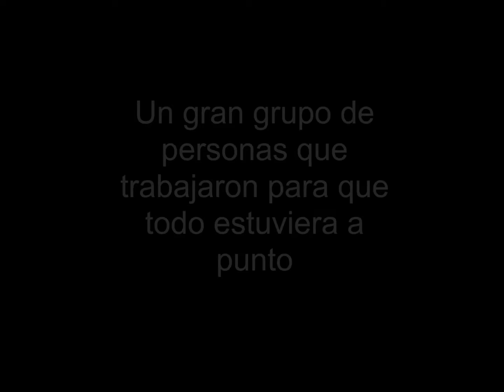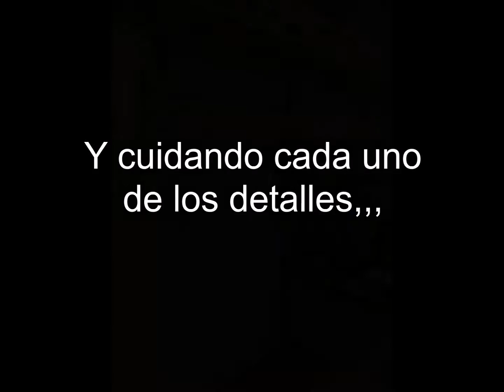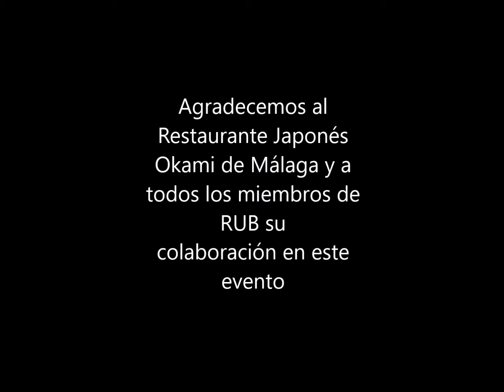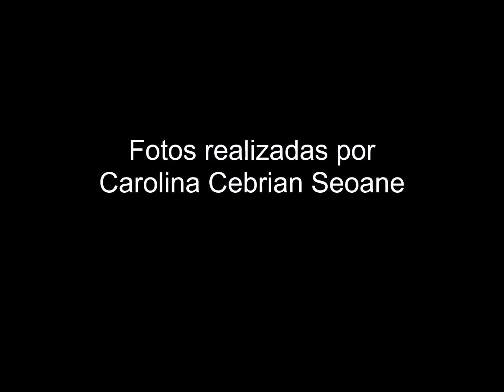Exposicion Raices Urbanas Bonsai, Okami 16-19 de Junio 2016